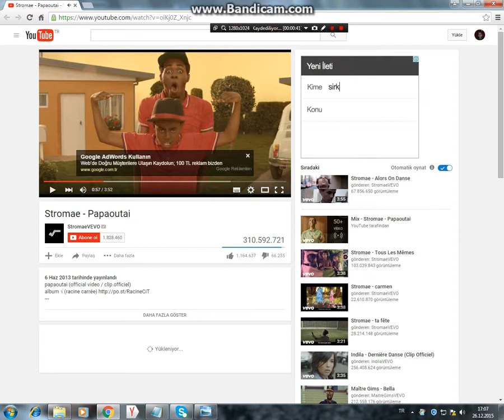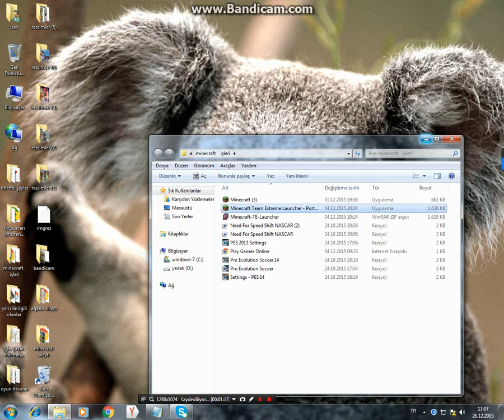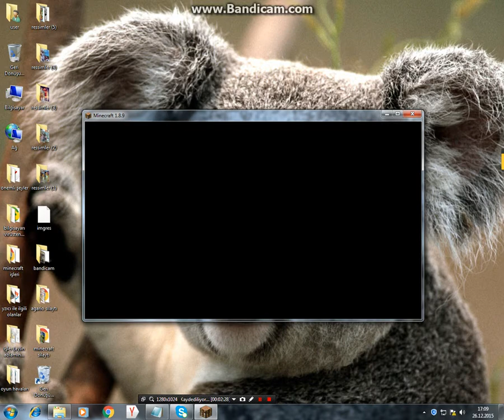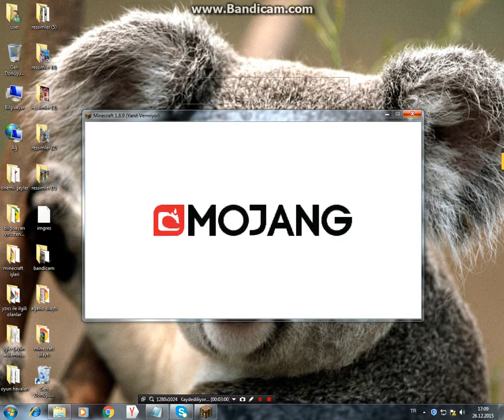kesilmiş ama başlangıcı mükemmel